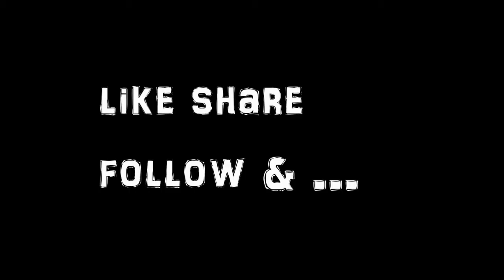IT Teaser Trailer - Reaction